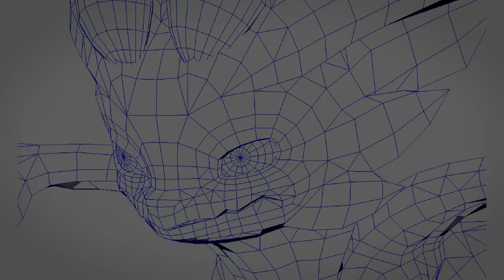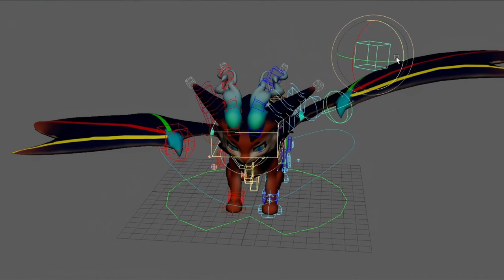Tema de campeón: Smolder | League of Legends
Extiende tus alas y emprende vuelo con el Tema oficial de campeón: Smolder

Smolder, el Dragoncito Flamante | Tema oficial de campeón - Riot Games

Mezclado y masterizado por: J.D. Spears
Producción ejecutiva: Equipo de Riot Music
Ingeniero de grabación: Adam Michalak
Cabina: Sean Gehricke
Dirección: Geoff Pope
Orquestación: Nolan Markey
Biblioteca musical: Thanh Tran
Contratista musical: Noah Gladstone
Asistente de producción: Nolan Stewart

Músicos:

Violines:
Mark Robertson, concertino
Katie Sloan
Jacqueline Brand
Tamara Hatwan
Sarah Thornblade Eun Mee Ahn
Misha Vayman
Eugenia Choi
Sam Fischer, principal
Ji Young An
Ashoka Thiagarajan
Joel Pargman
Leah Zeger
Paul Cartwright
Violas:
Andrew Duckles, principal
Luke Maurer
Carolyn Riley
Linnea Powell
Zachary Dellinger
Drew Forde
Violoncellos:
Vanessa Freebairn-Smith, principal
Julie Yoo
Christopher Ahn
Cameron Stone
Contrabajos:
Thomas Harte, principal
Stephen Pfeifer
Corno francés:
Teag Reaves, principal
Stephanie Thomas
Sarah Bach
Katelyn Faraudo
Trompetas:
Daniel Rosenboom, principal
Adam Bhatia
Trombones:
Nicholas Daley, principal
Brad Close
Callan Milani
Tuba:
Blake Cooper, principal
Instrumentos de viento:
Kristin Naigus